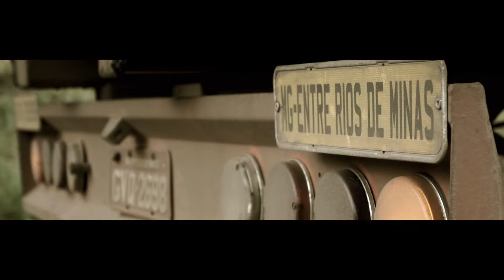DVD Perdidos No Asfalto - Estrada Real Parte 32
Aquele das 2 horas parados na estrada.